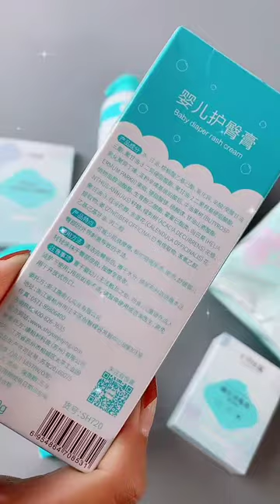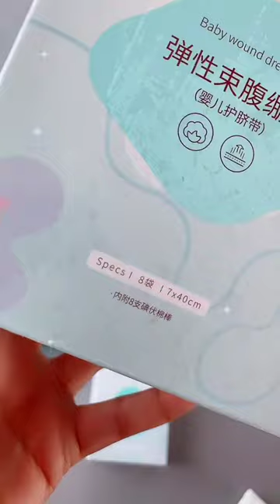Good Materails For Kids #795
Hello friends, welcome to Home168. I created this channel to give an overall idea about smart appliances, gadgets, latest inventions & versatile utensils that are been added each day to the merchandise. I want each individual who want make their lifestyle simpler, and modern to get get an overall idea about latest appliances and gadgets that are manufactured all over the world. I post two-three videos daily on topics that covers smart appliances and gadgets for every home.

Hope you all will love this channel and the content I get for you. Thanks. Love you all!